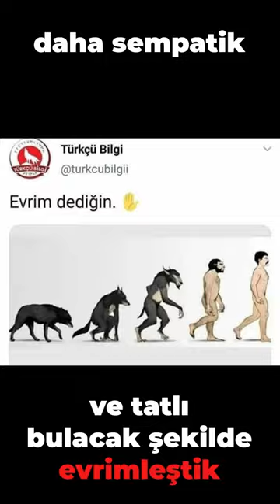Anime karakterleri neden insanlara benzemiyor?